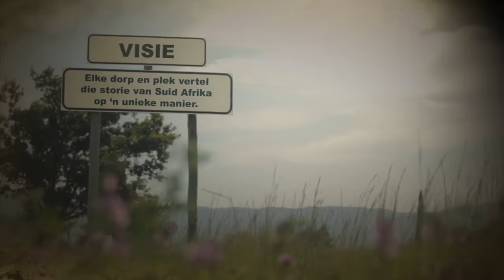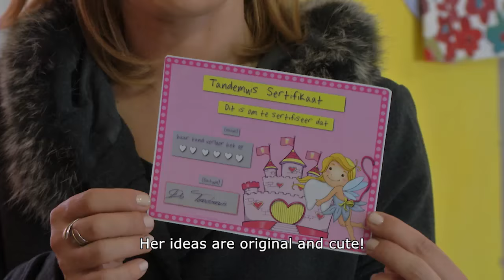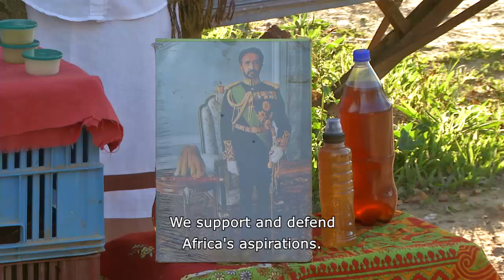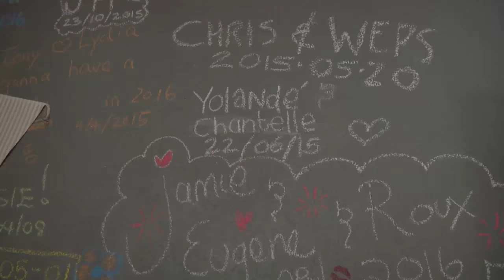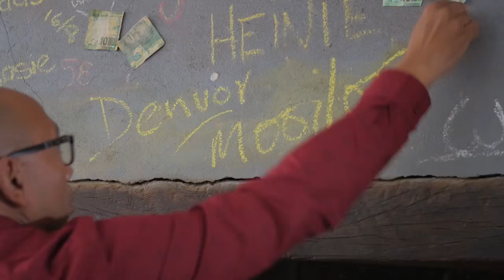Mooiloop 3 - Episode 23: Porterville (cont)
This week Mooiloop! is still visiting Porterville in the Western Cape. Elma visits Magic Herbs and she meets 3 local artists. Denvor meets an artist who used to be a forensic detective, learns how to make Hertzoggies and tastes Buchu water from the local Rastafarian community.

Catch Mooiloop!  Monday at 19:30 on SABC 2. Watch the full episodes immediately after the broadcast here at 20:00. Join us then!

OPDRAG: Besoek klein plekkies en ontdek die hartklop van ons land! Elke dorp en plek vertel die storie van Suid-Afrika op ‘n unieke manier.

BRIEF: Visit small towns and discover the heartbeat of our country! Each town and place is telling the story of South Africa in a unique way.